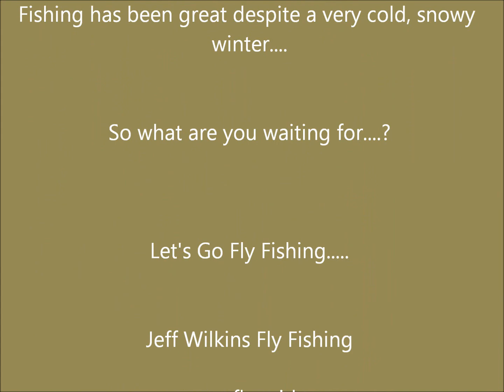APPALACHIAN SHORT TAKES #1 2014-Jeff Wilkins Fly Fishing